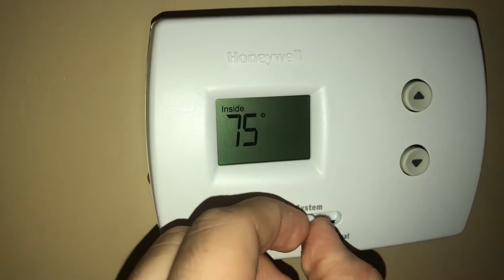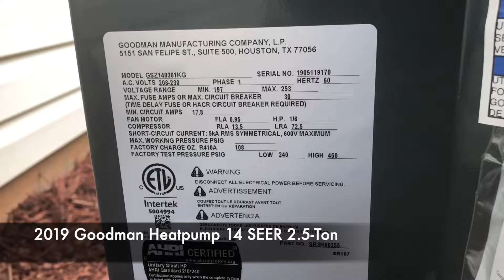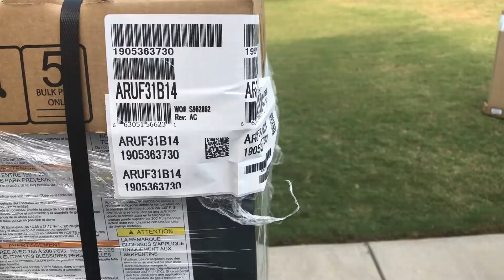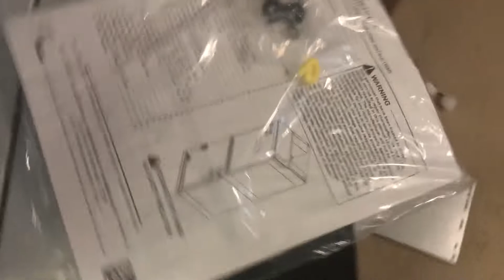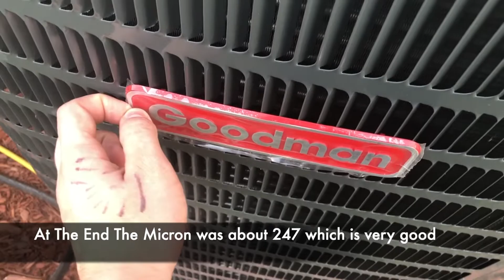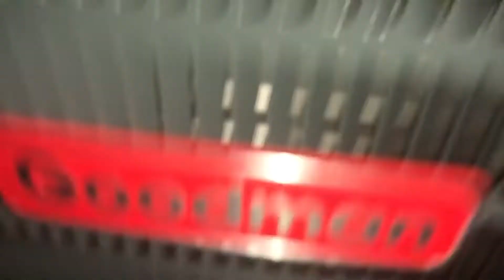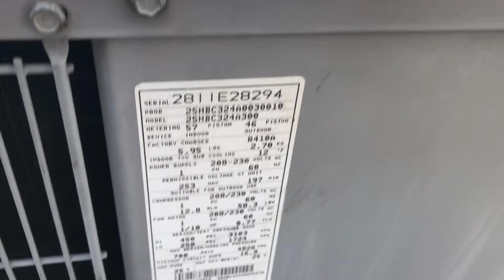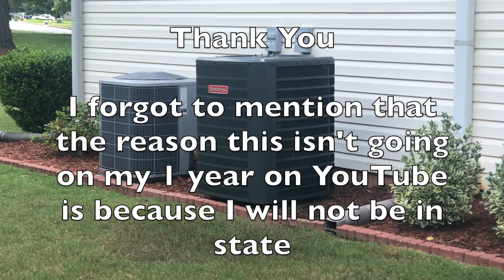Early 1 Year Special | My Carrier 38YCC System Change Out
It was about time the Ol' Carrier 38YCC got replaced. It had a leak and there wasn't anything we could do about it except replace it.